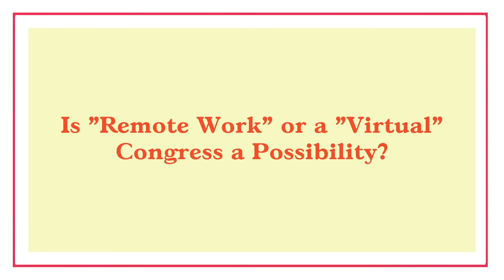Live From our Living Rooms: John C. Fortier, Part 2